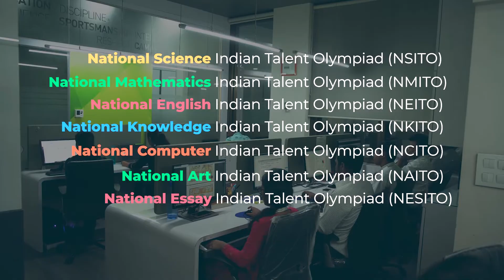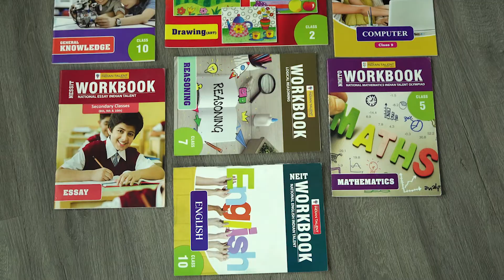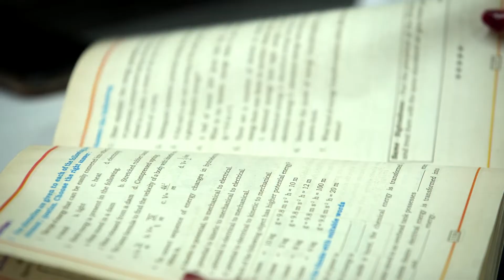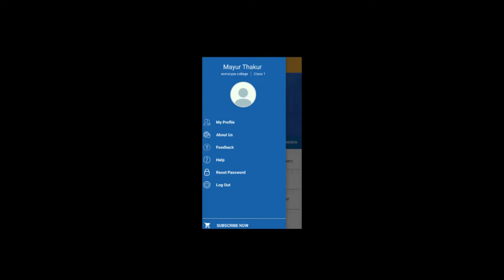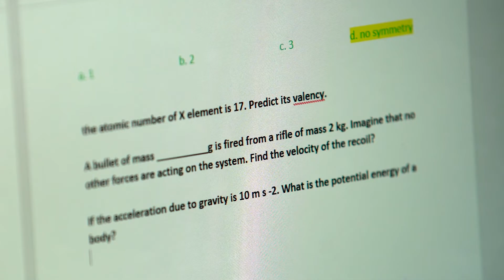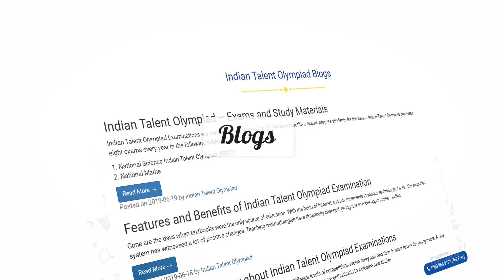INDIAN TALENT OLYMPIAD (ITO) - BIGGEST OLYMPIAD ORGANISATION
Indian Talent Olympiad (ITO) is one of the biggest leading Organization conducting  Olympiad Exams in the country.

We conduct Olympiad exams on eight different Olympiad Exams. Types of Olympiads : International Maths Olympiad (IMO), International Science Olympiad (ISO),  English International Olympiad (EIO), General Knowledge International Olympiad (GKIO), International Computer Olympiad (ICO), National Social Studies Olympiad (NSSO), International Drawing Olympiad (IDO) and National Essay Olympiad (NESO). The questions are unique, which allows students to develop analytical and logical thinking skills. Esteemed educationists with many years of expertise are part of this group. By saying so, it holds true that such competitive exams have become the future of today’s education.
We also provide Olympiad books, Online Olympiad Test to practice to students.
With this introductory video of ours, we have tried to explain our motive and goals towards the Indian education & competitive world.